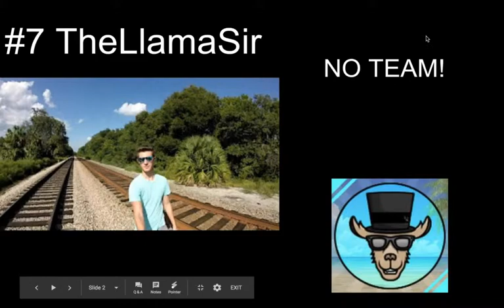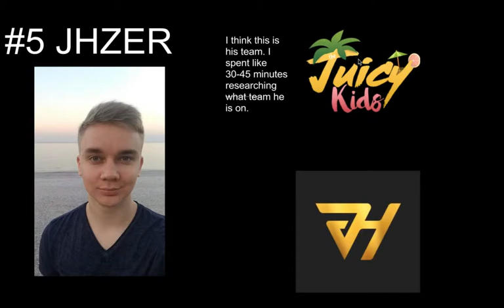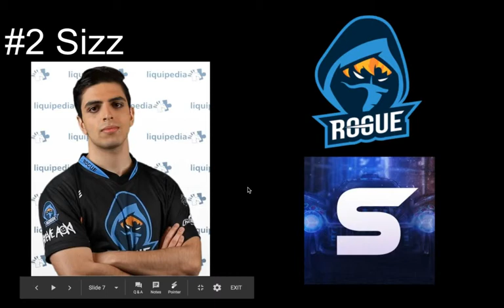My Top 8 Favorite RL Youtubers | Rocket League